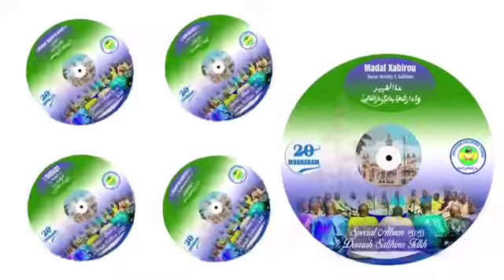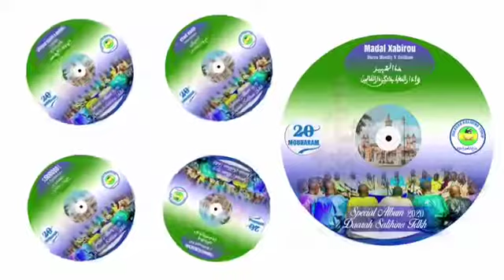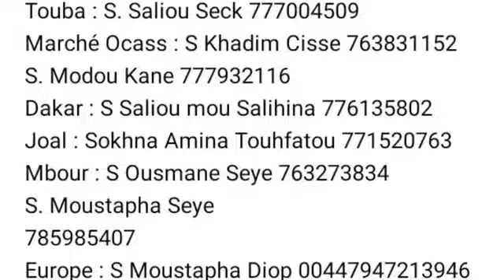Nouvel Album de "KURÊl 1 DAARA SALIHINA"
Nouvel Album de Kurêl 1 Daara Salihina Spécial Magal de Daaroul Khdôss 2020.